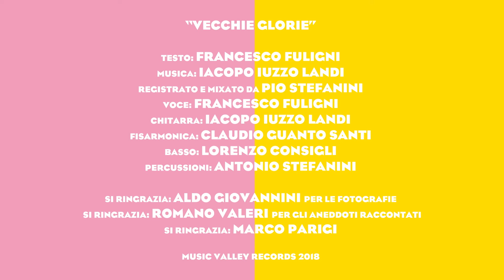Francesco Fuligni - Vecchie Glorie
Titolo : Vecchie Glorie
Artista : Francesco Fuligni
Autori : Francesco Fuligni & Jacopo Landi